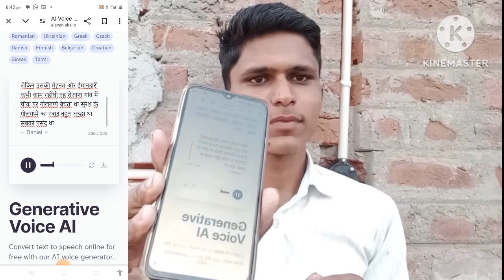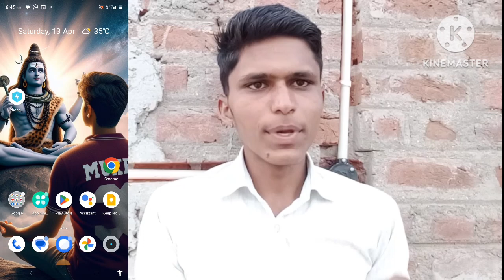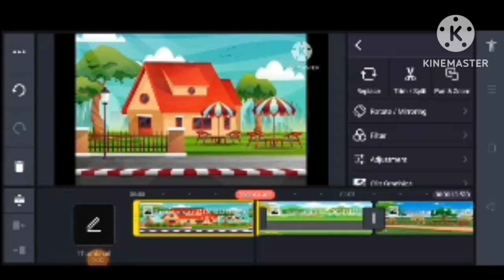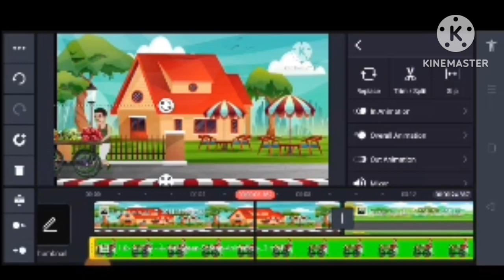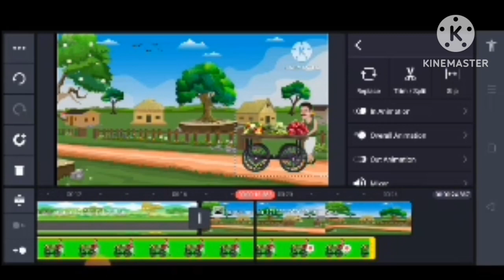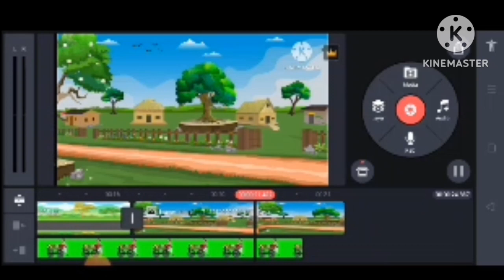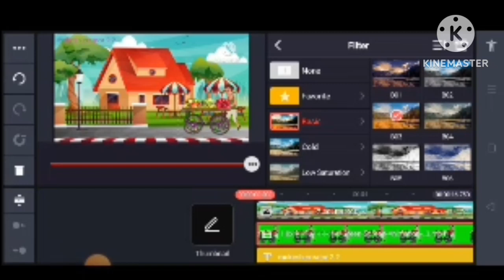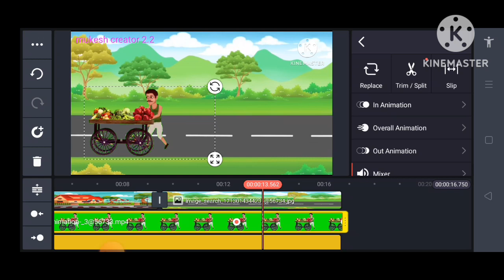📢Best कार्टून Voice 😱 | Cartoon Voice Over kaise kare | Cartoon video kaise banaye 2024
cartoon video kaise banaye
cartoon voice editing app
cartoon voice changer app telugu
cartoon voice kaise banaye
cartoon video kaise edit karen
2d animation cartoon video kaise banayeCartoon video kaise banaye
Chroma toons se video kaise banaye voice
 editing
Cartoon video kaise banaye youtube ke liye
Cartoon video kaise banta hai
How to make cartoon video with chroma toons
2d animation course in hindi
2d animation tutorial
cartoon video editing kinemaster